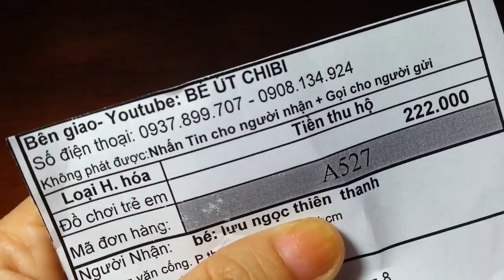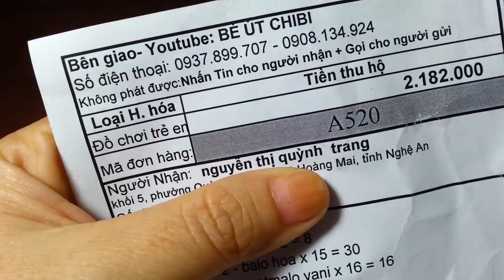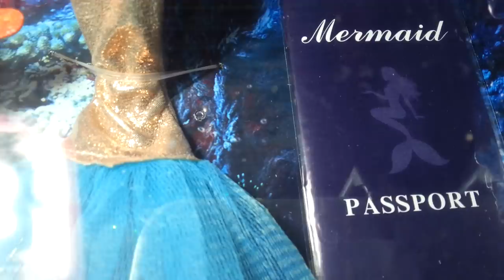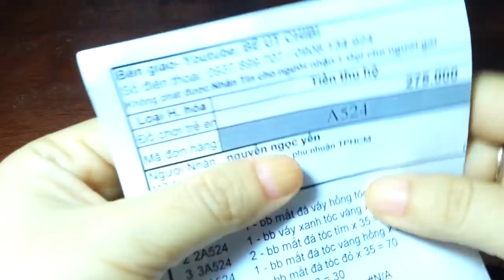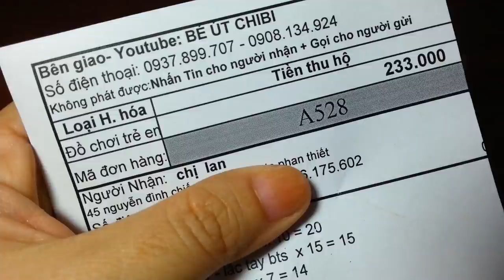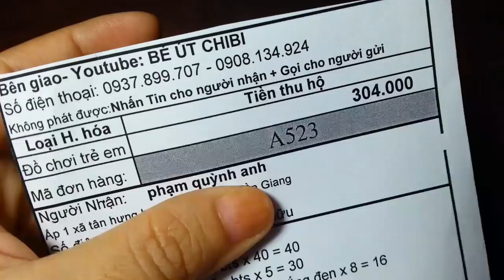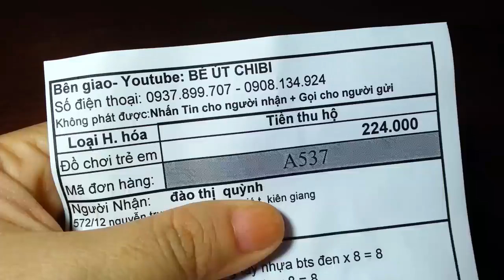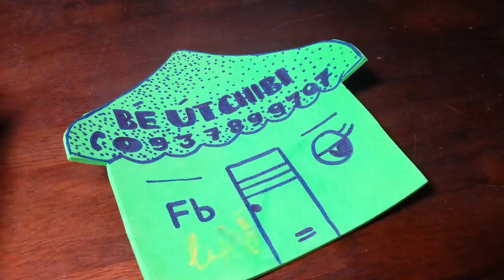2.182.000 vnđ- Nguyễn Thị Quỳnh Trang/ Đơn hàng khủng cực đẹp ngày 22/10/2018